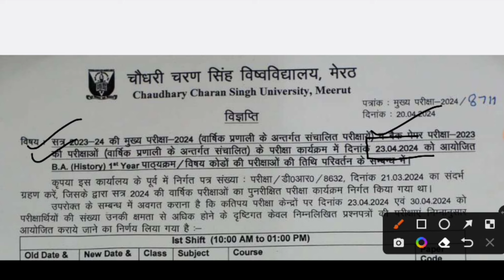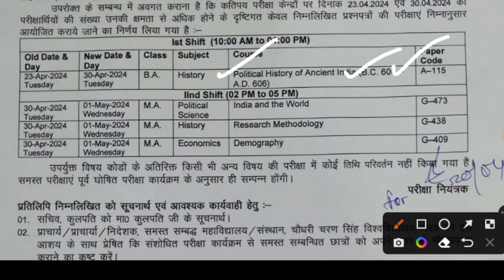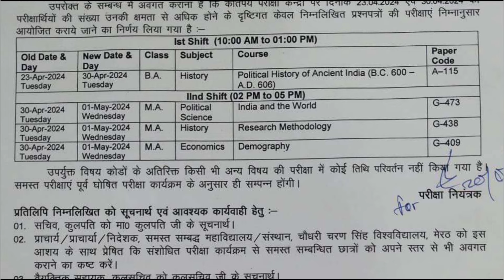CCS UNIVERSITY Exam Date Change Important Notice | CCSU News Updates Today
Your Queries-
ba 1st year history exam date change ccsu,
ma exam date sheet change ccsu,
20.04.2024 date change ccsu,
bcom private first year exam date sheet 2024 ccsu,